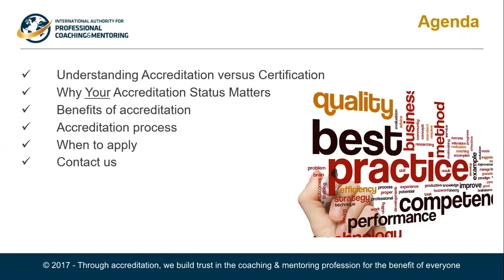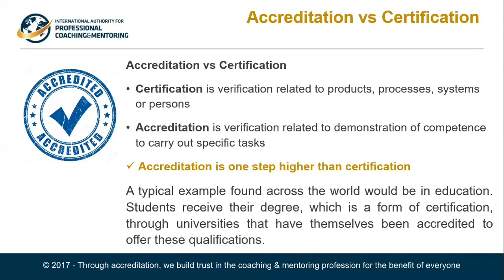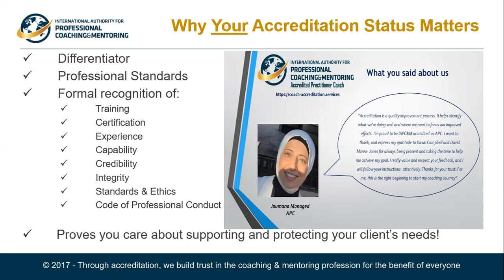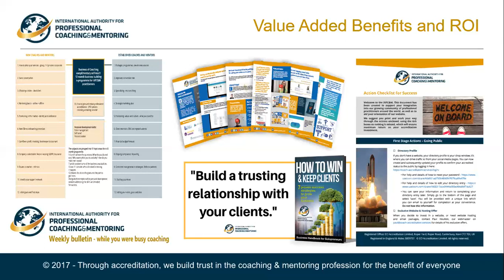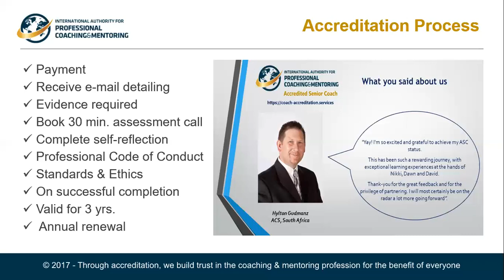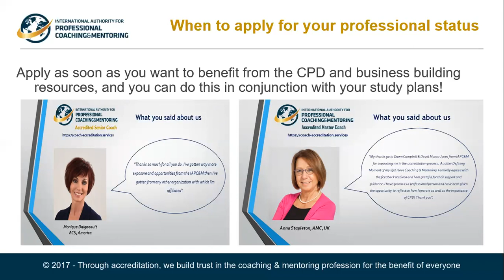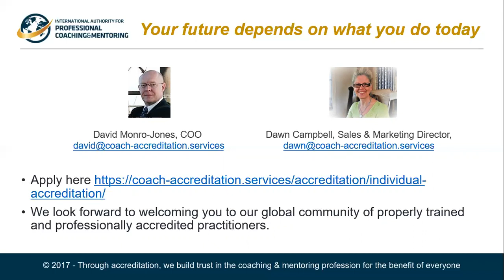Gerard O'Donovan, CEO Noble Manhattan Coaching & IAPC&M